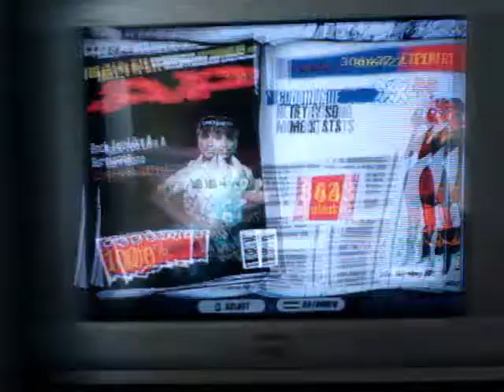Rock You Like A Hurricane 100% FC Expert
Re-FC (took so damn long to Re-FC to!)